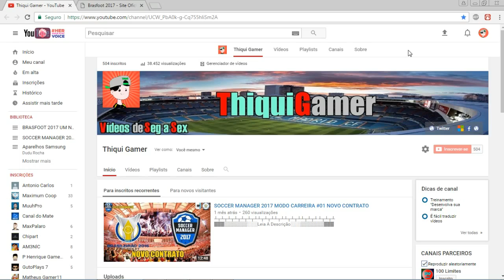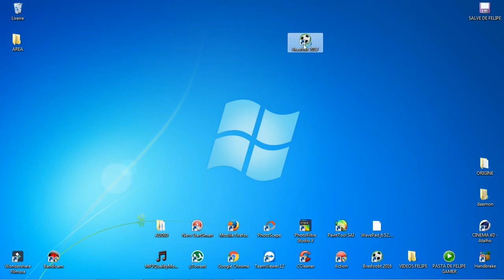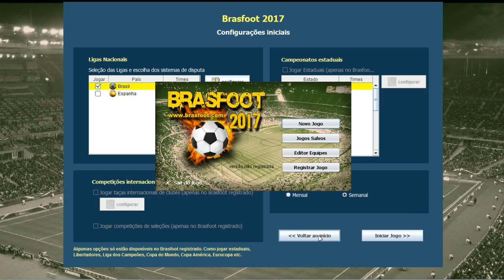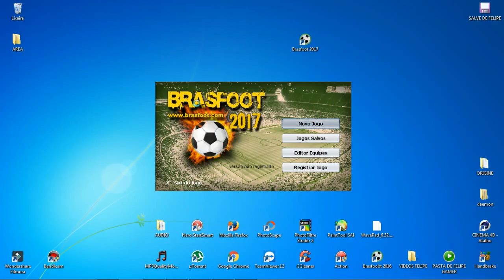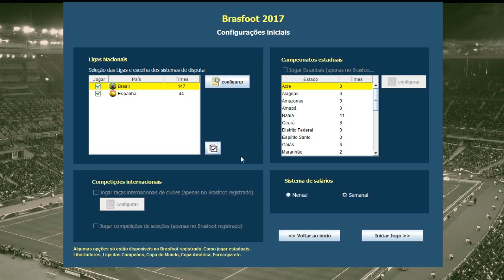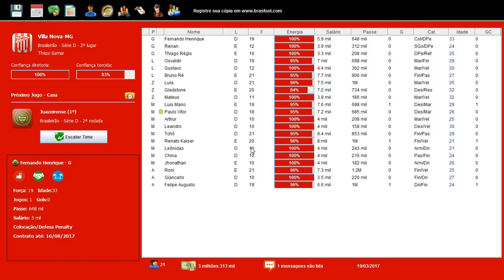LANÇOU O BRASFOOT 2017 NOVIDADES DOWNLOAD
Nome: Victor V Silva
Código: 81296430